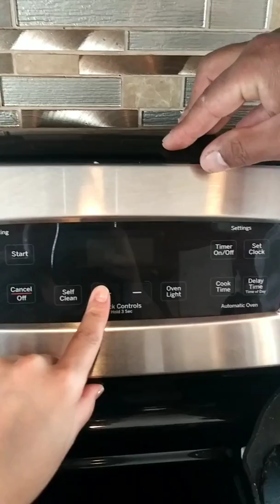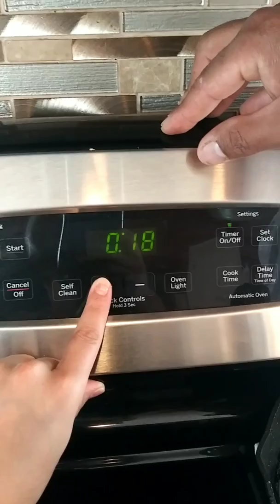Como hacer EMPAPELADOS con Camaron y Tilapia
Hola a todos y bienvenido a nuestro canal!! Hoy les ensenaremos como hacer empapelados usando camaron y tilapia. Los ingredientes que se necesitan son los siguientes:
Camaron
Tilapia
Chile Morron
Tomatillo (Para la salsa)
Chile de Arbol (o cualquier chile para hacer la salsa)
Cebolla Morada
Tomate
Cilantro
Mayonesa y
Aluminio para enredar los empapelados

Preparacion:
Salsa roja: Guisa chile de arbol en un sarten y en otro sarten guisa el tomatillo. Cuando ya este el chile y el tomatillo, lo ponemos en la licuadora y le vamos agregar cebolla, ajo, y un poco de consome de pollo para darle mejor sabor. Ahora a licuar y poner en un contenedor y dejar aparte

Empapelados: Pelar los camarones y enjuagarlos junto con la tilapia.
Agarra alumnio y vas a embarrarlo con mayonesa solamente la parte de en medio, no todo el aluminio. Poner una capa de tilapia(minimo 2 en cada aluminio), despues unos cuantos camarones, chile morron, tomate, cebolla, y cilantro. Ahora que ayas hecho eso, enredalos bien que no aiga ni una entrada porque si lo hay, la mayonessa se va a liquear y no queremos eso!!

Cocinarlos: Cuando ayas enredado los empapelados, los vamos a cocinar en un comal electrico a 400° F por 20 minutos d le un solo lado. Checa constantemente para que no se te quemen. Despues de los 20 minutos, quitar del comal, transferir a un plato de preferiencia un plato ondo para no desperdiciar el juguito de la mayonesa. Ponle la salsa que apartamos al principio y listo!!! Tienes un delicioso empapelado!!! Provecho